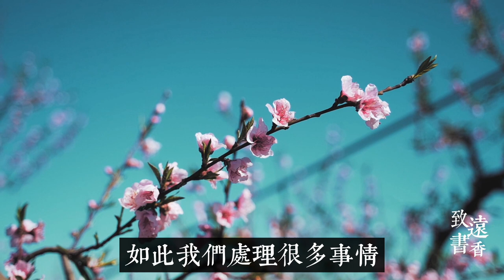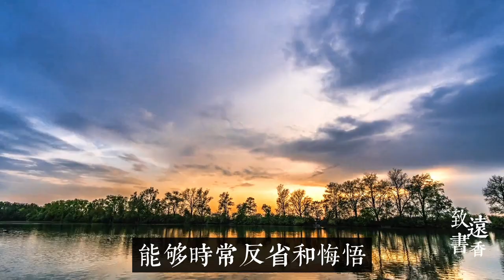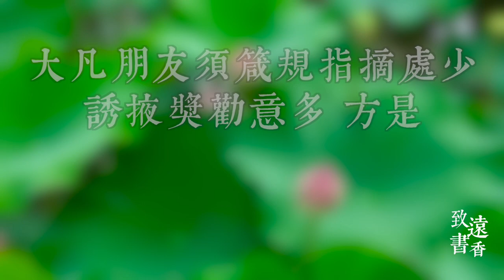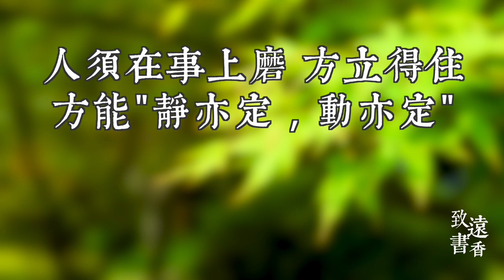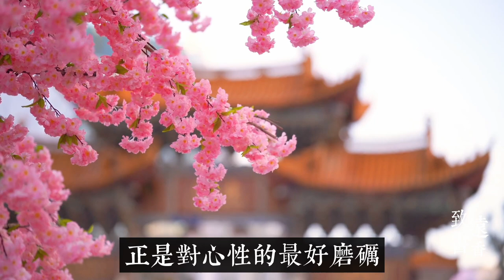王陽明心學九句精華，蘊藏著涵養與智慧，句句開悟人性，令人受益無窮！-致遠書香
王陽明是明代著名思想家、哲學家，在學術思想上形成了獨具一格的心學體系。產生了巨大的反響，為當時萎靡消沈的社會灌輸了生機與活力。
他的思想造詣，深深地影響了我們，從他的經典語錄中，我們思考著人生，從而找到了自己的一片天地。
今天寧曦就和朋友們分享王陽明的一些經典名言，可能朋友們會從中有所感悟，有所收貨。